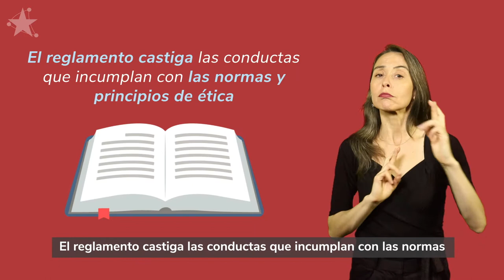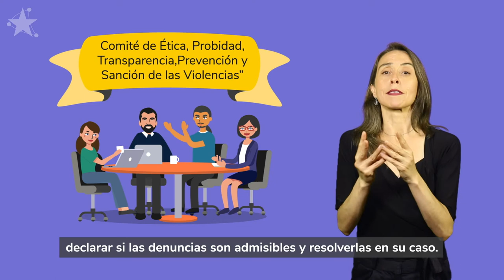PROCESO CONSTITUYENTE EN LENGUA DE SEÑAS - Reglamento de ética de la CC